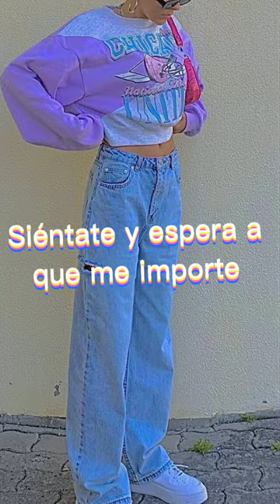Frases para callar bocas PT.2